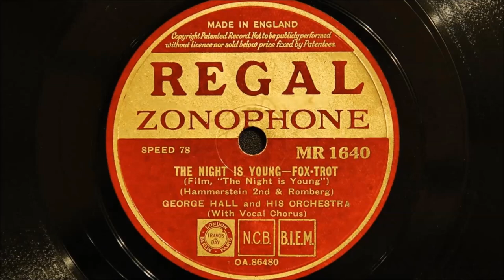George Hall and His Hotel Taft Orchestra - The Night is Young (1934)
Recorded in New York on 19th December 1934
Personnel:
Phil Silverman and Walter Smith (Later known as Walter Wax or Wachs)-trumpet / Howard Carlson-trombone / 2 alto sax / tenor sax / 2 violin / piano / guitar / brass bass / drums / Loretta Lee-vocal